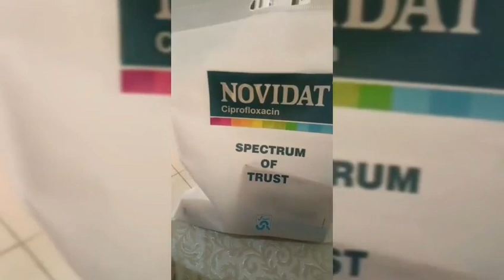Simscon 2022 scientific study and research innovation conference